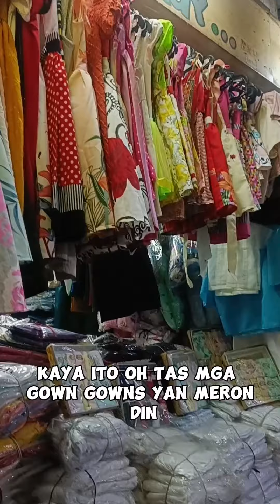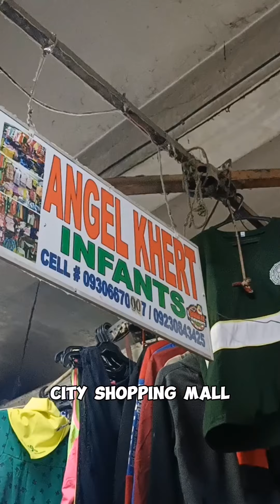RTW GARMENTS in San Pablo City | ANGEL KHERTS